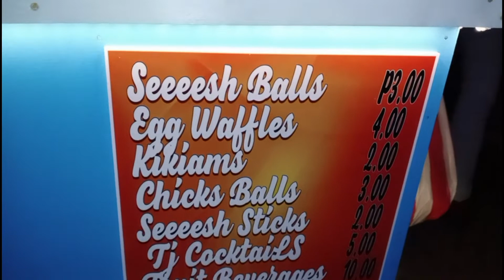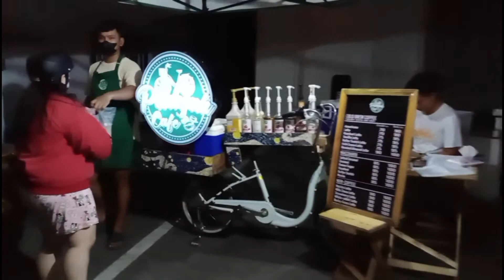Aquaflask gamit sa fishball sauce nag trending @Angel V.on air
Retro na fishball naka Aquaflask @Angel V.on air